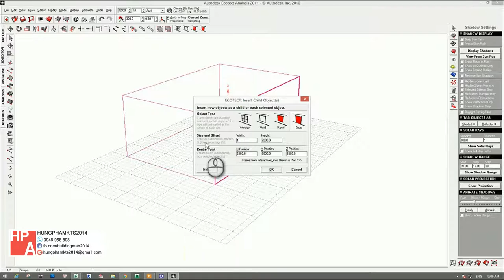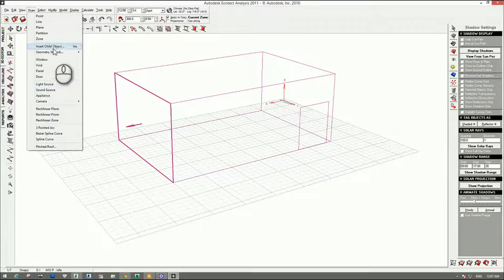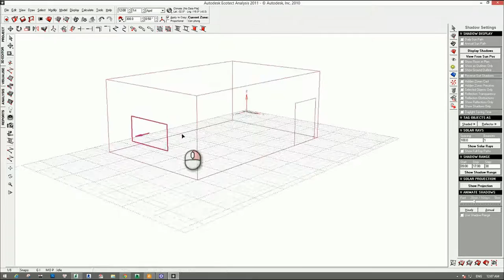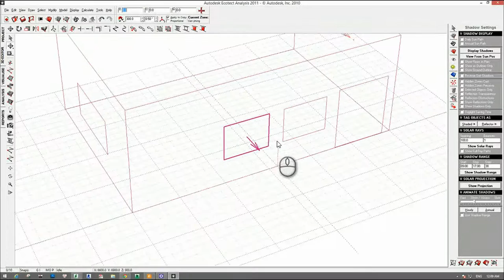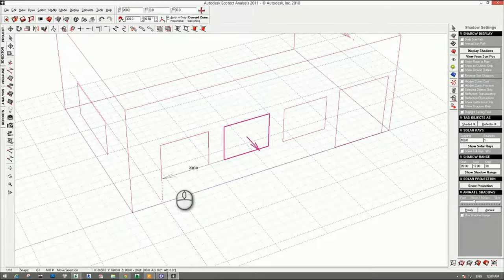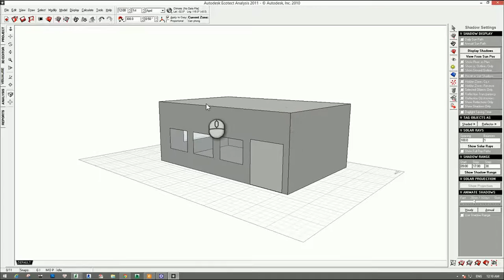[HỌC ECOTECT FREE] - Bài 04: Dựng cửa đi, cửa sổ